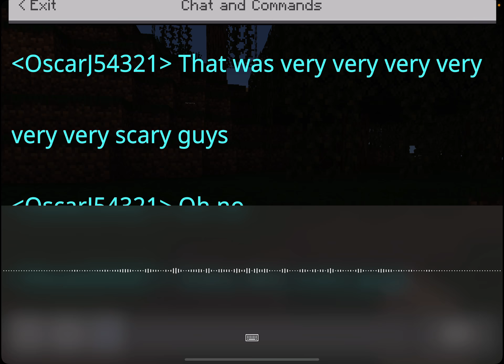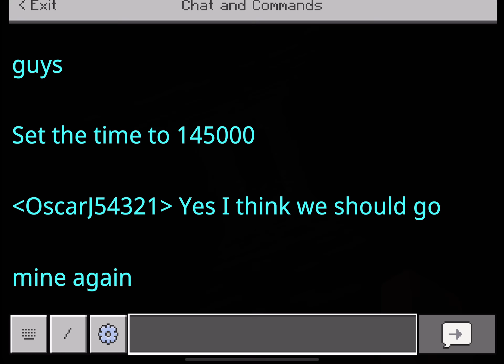Spooky World 4